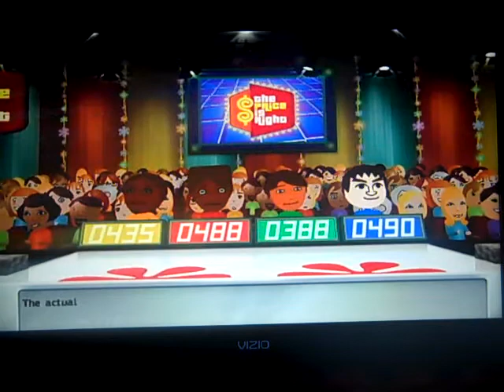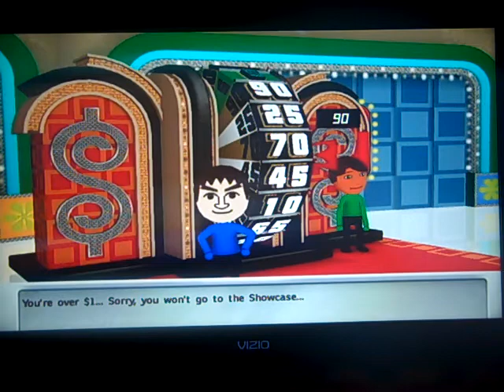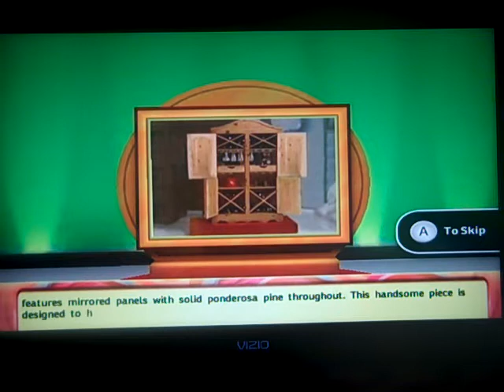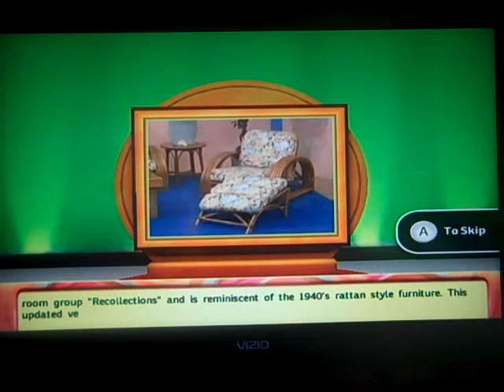The Price Is Right Decades Games 71 & 72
It is time for games 71 & 72 of The Price Is Right Decades for the Wii and we are starting off to a great start and we are still going well after the first game. Are we going to end game 72 with a bang? Watch to find out and we hope you like the games and we will see you in my next video. :)